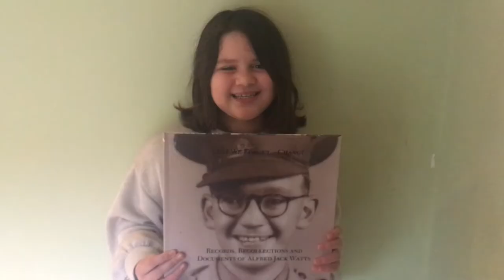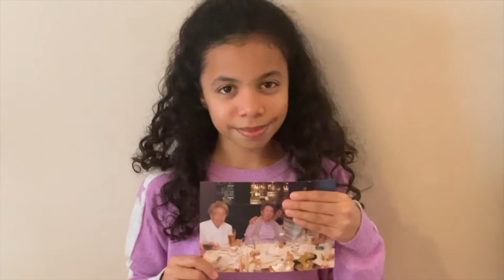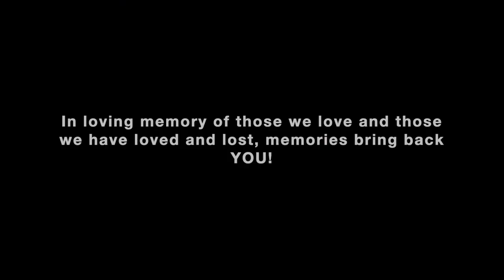CKSG Memories video Feb 2021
Cookham Kids Singing Group led by fabulous Renee.
This video is made during the lockdown and it will raise profile and funds for Maidenhead Food Share Project.
Your donations during the C-19  crisis will help many struggling families to put the food on their table.
J